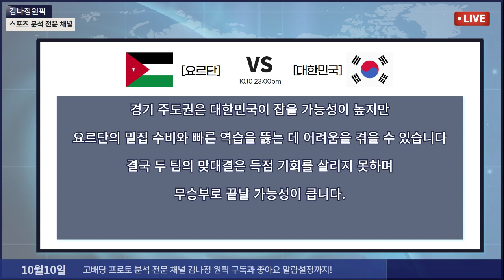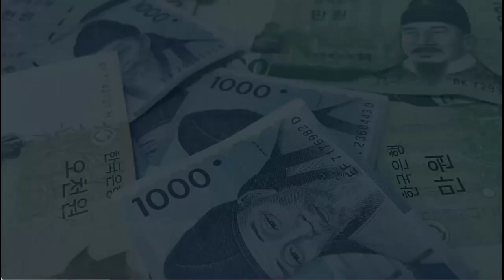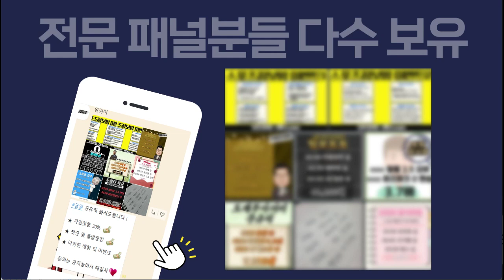*프로토분석&축구승무패* 122회차 *스포츠전문 김나정* 해외 축구 아시아 월드컵 예선전 2경기 분석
그동안 저를 믿고 따라와주신 여러분들을 위해 다시
유튜브라는 채널로 스포츠 분석 내용들을 공유해볼까 합니다.

모든 스포츠에는 정답은 없지만 반드시 수익은 존재한다고생각합니다!
제가 분석하는 모든 정보들이 100% 맞다고는 말은 못해도 100% 수익은 낼 수 있다라고는 자부합니다!!

앞으로 여러분들께 정말 큰 힘이 되실꺼라고 생각하고
베팅하기에 앞서 분노배팅은 시드를 감소 시킬뿐 좋은 베팅법이 절!대! 아닙니다.
앞으로 보다 풍요롭고 즐겁게 프로토 생활을 즐기시기 바라며 여러분의 건전한 스포츠토토 생활에
많은 보탬이 되도록 노력하겠습니다.

*김나정 스포츠 정보 소통방*
영상하단에 고정되어 있는 댓글 참고해주세요